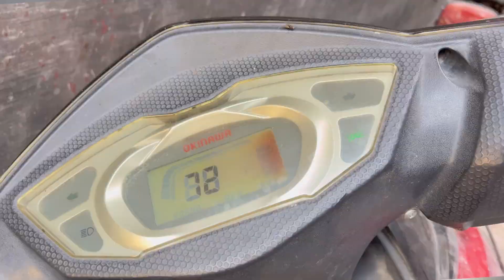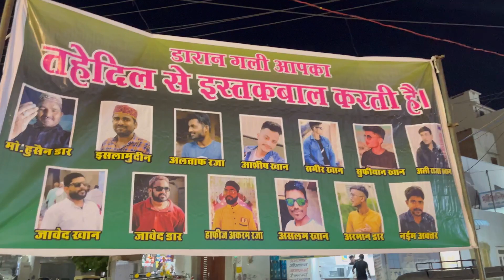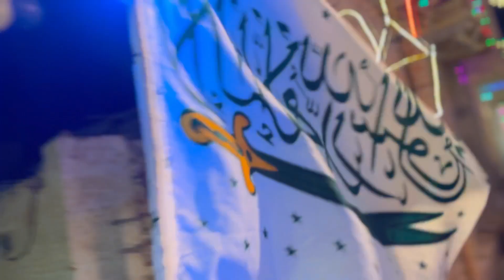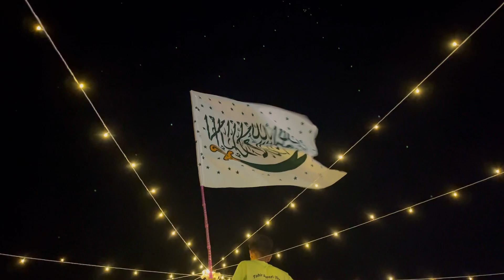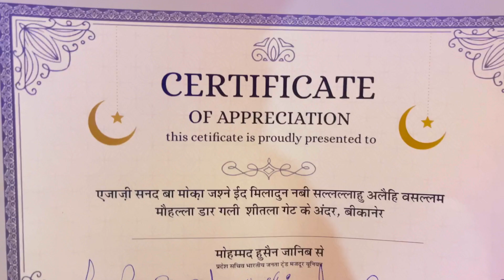Rabi ul Awal 🇸🇦Juloos ki Taiyariyan￼ 2024😍